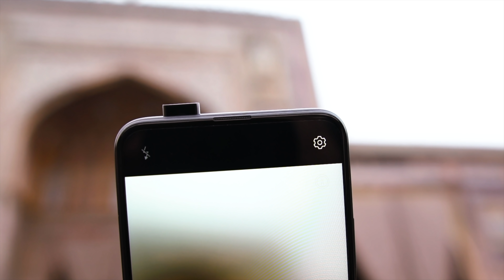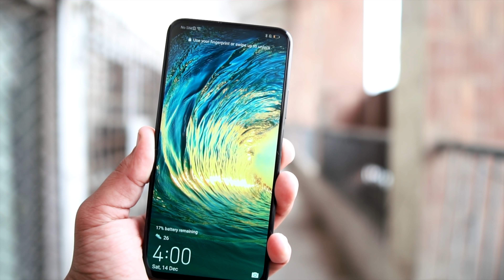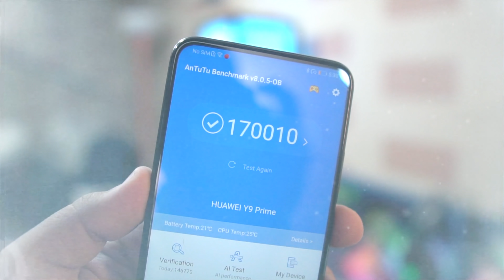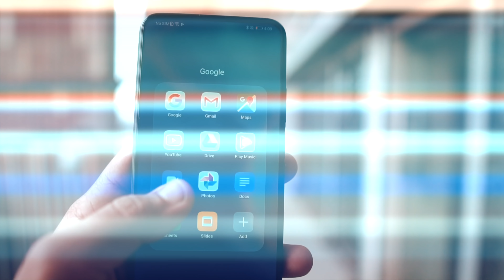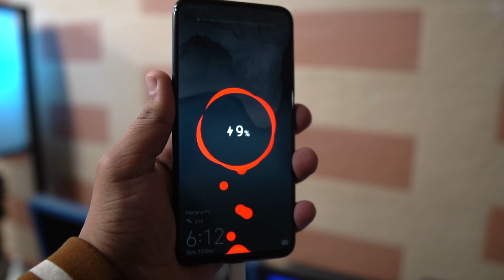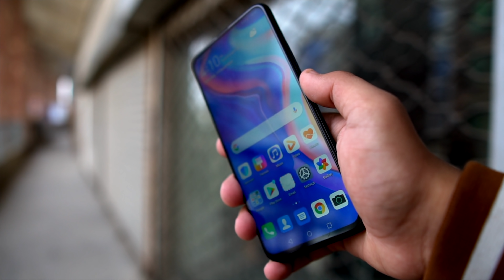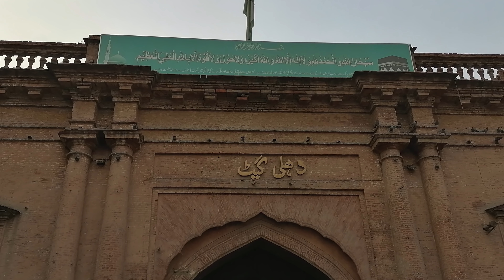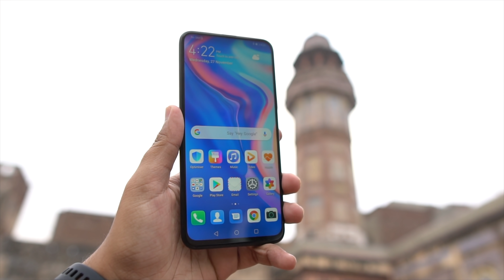Huawei Y9s Review | Its All About That Display!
In this video we are going to review huawei Y9s which is one of the most popular devices in pakistan right now. Huawei Y9s Price in pakistan is 42,999 which puts it in a range where there is some serious competition already.